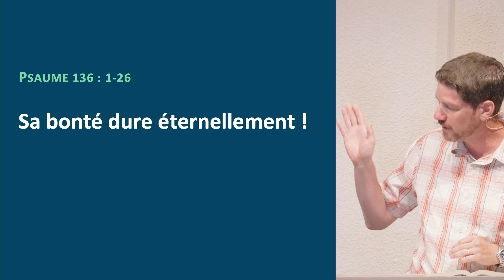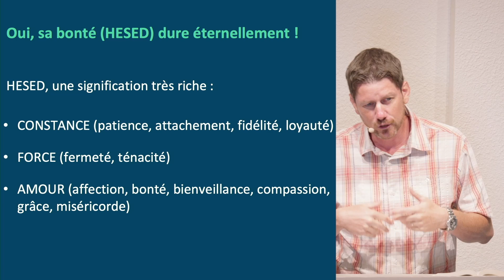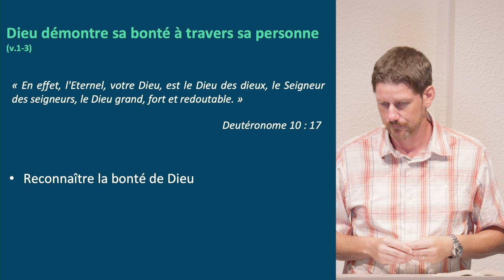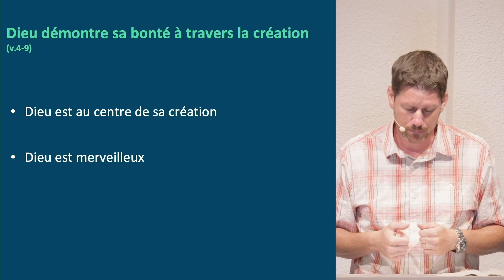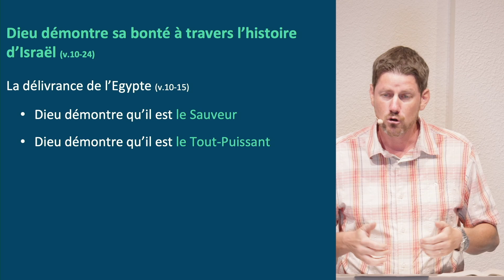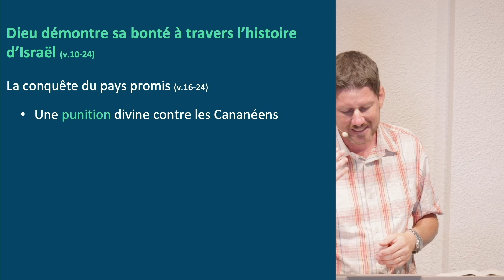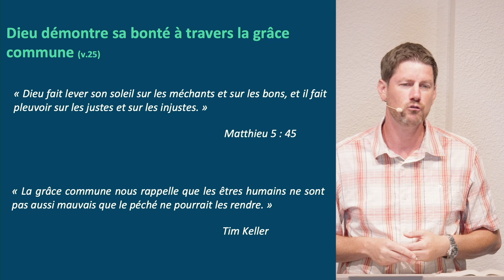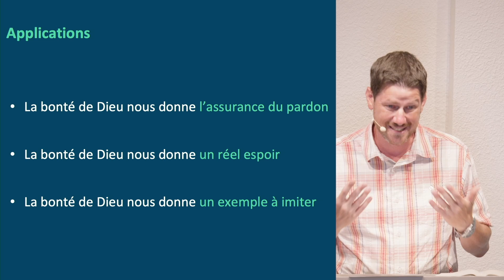Sa bonté dure éternellement | Psaume 136